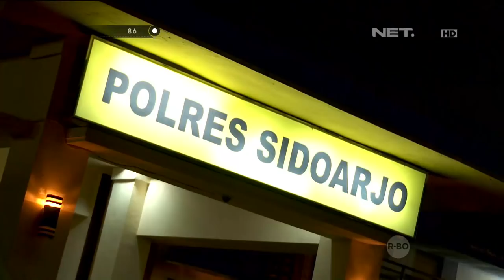Aksi Dramatis Polisi Sergap Aksi Begal di Sidoarjo - 86